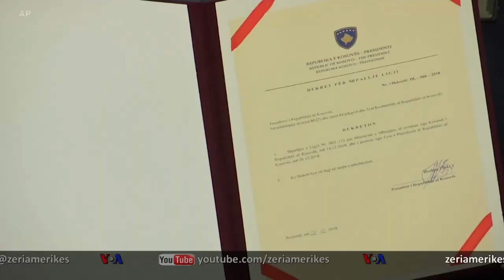Presidenti Thaçi zyrtarizon krijimin e ushtrisë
Presidenti i Kosovës ka miratuar ligje të reja si pjesë e hapit përfundimtar të formimit të ushtrisë së re të vendit, një veprim që ka shkaktuar zemërimin nga Serbia fqinje